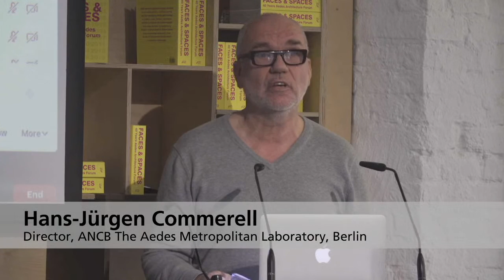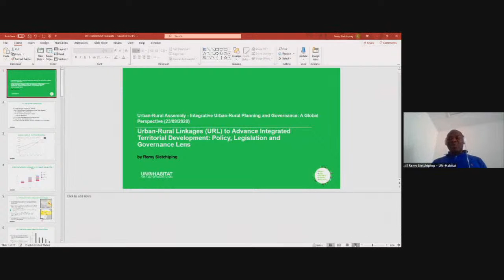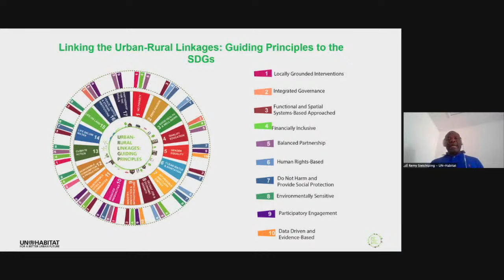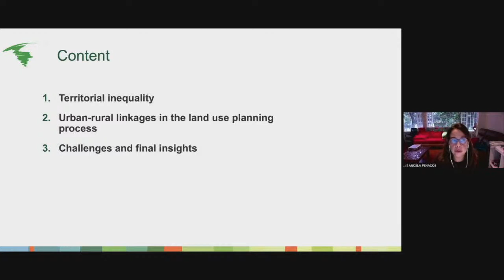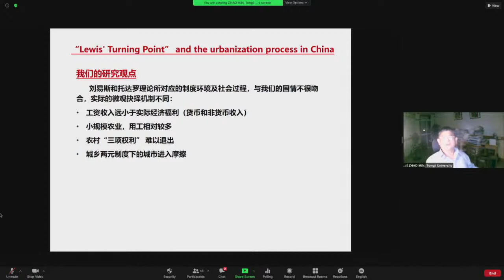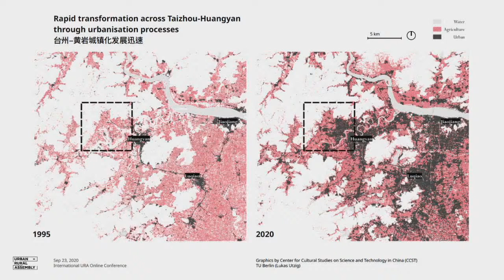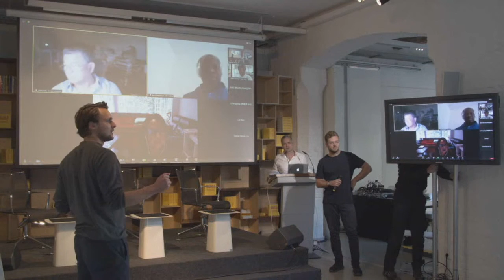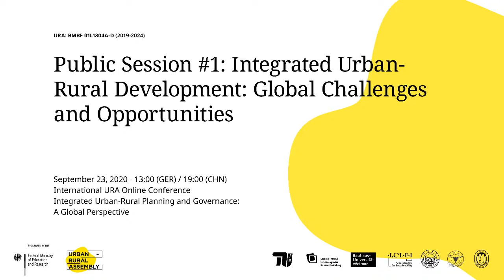URA Conference: Session #1 - Integrated Urban-Rural Development: Global Challenges and Opportunities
Session #1 of the international online conference within the framework of the Sino-German research and development project ‘Urban-Rural Assembly (URA)’ (BMBF 01LE1804A-D, 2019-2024)

via ZOOM and at ANCB Metropolitan Laboratory Berlin

Hans-Jürgen Commerell / AEDES Berlin
Prof. Dr. Philipp Misselwitz / Habitat Unit, TU Berlin
Prof. Dr. Guiqing Yang / CAUP, Tongji University Shanghai

KEYNOTE LECTURE
Urban-Rural Linkages (URL) to Advance Integrated Territorial
Development: Policy, Legislation and Governance
Dr. Remy Sietchiping / UN Habitat, Nairobi, Kenya

Response #1: Rural – Urban Linkages as an Opportunity for Reducing
Territorial Inequality: a Colombian case
Angela Penagos / Centro Latino Americano para el Desarrollo Rural,
RIMISP Colombia

Response #2: A Brief Discussion on the History and Trends of UrbanRural Development in China
Prof. Dr. Min Zhao / Honorary Professor at CAUP, Tongji University
Shanghai

Response #3: Welcome to ‘StadtLand’ Thuringia
Dr. Martina Döhler-Behzadi / International Building Exhibition (IBA)
Thuringia

Urban-Rural Assembly (URA): Strategic Tools for Integrated
Territorial Planning to Enhance Urban-Rural Integration and Circular
Economies in the Huangyan-Taizhou region
Hannes Langguth / Habitat Unit, TU Berlin

Roundtable Discussion with all session speakers
Moderation: Prof. Dr. Philipp Misselwitz / Habitat Unit, TU Berlin

The two-day digital conference has been organised by the URA research consortium led by Habitat Unit at TU Berlin and CAUP at Tongji University Shanghai, and will be hosted by ANCB The Aedes Metropolitan Laboratory, Berlin (September 23) and IBA Thuringia (September 24). The conference marks the kick-off of a series of conferences co-hosted with UN-Habitat, which aim to promote a global urban-rural guiding framework for further research and action. URA is funded by the German Federal Ministry of Education and Research (BMBF) as part of the programme Sustainable Development of Urban Regions (NUR).